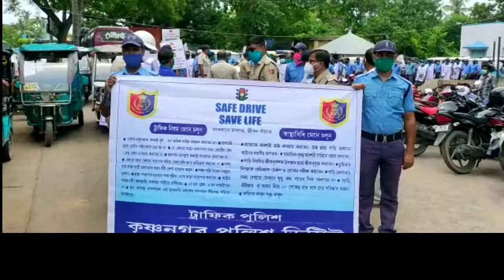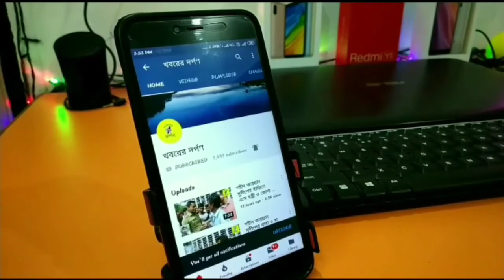নদীয়ার তেহট্ট থানার পক্ষথেকে সেফ ড্রাইভ সেভ লাইফ উপলক্ষে র‍্যালি অনুষ্ঠিত হল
কৃষ্ণ নগর জেলা পুলিশের উদ্যেগে তেহট্ট থানার সহযোগিতায় সেফ ড্রাইভ সেভ লাইফ কর্মসূচী পালন করা হয়। এর সাথে করোনা সংক্রমন নিয়ে মানুষকে সচেতন করা হয়। এদিন এই অনুষ্ঠানে উপস্থিত ছিলেন মহকুমা পুলিশ আধিকারিক শ্যামল কুমার মন্ডল। ডি এস পি ট্রাফিক সুকান্ত সিনহা সহ অন্যান্যরা। থানা থেকে হাউলিয়া পার্ক মোড় পর্যন্ত এই পদযাত্রা হয়